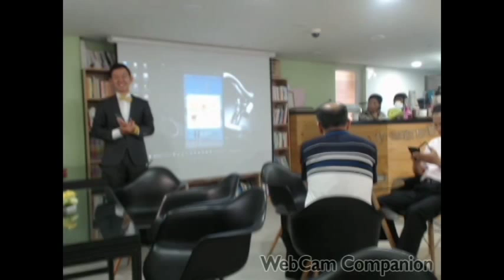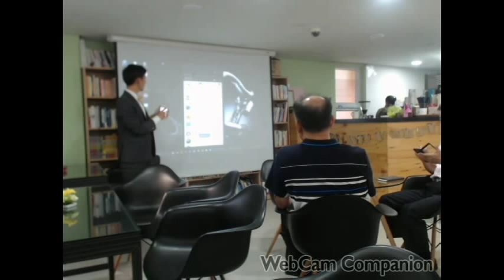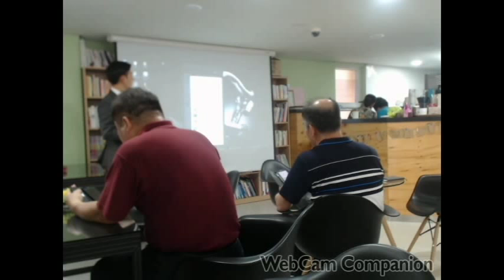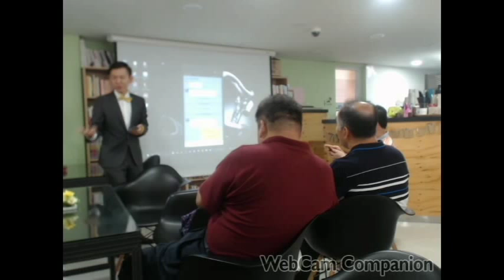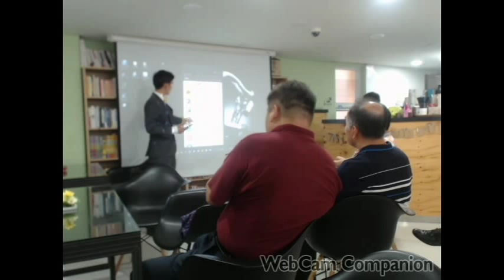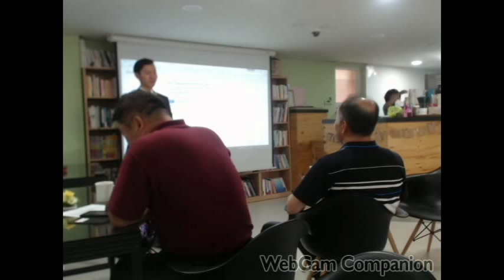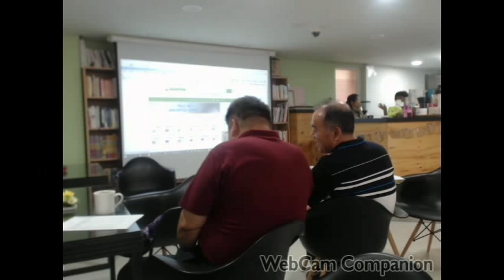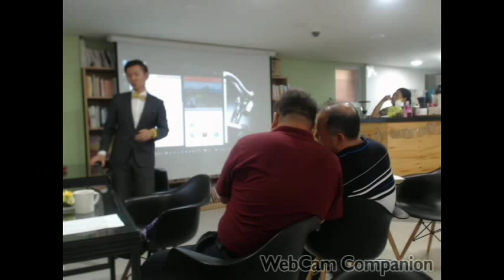[미레도시 김성종]관악소셜리딩그룹 카카오시리즈 기초편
장소 : 관악소셜리딩그룹